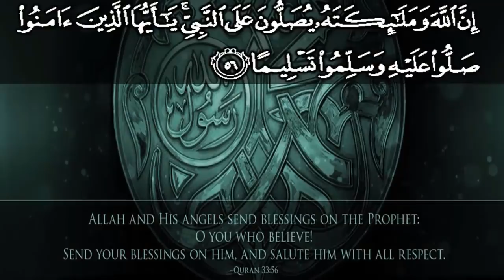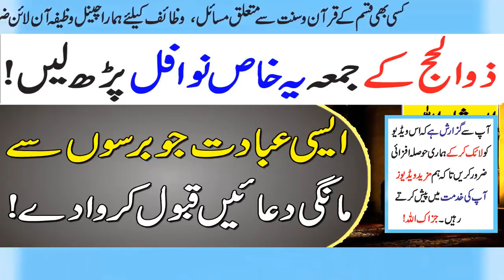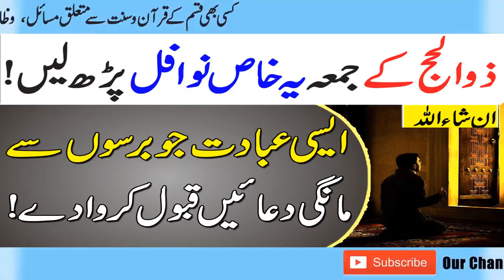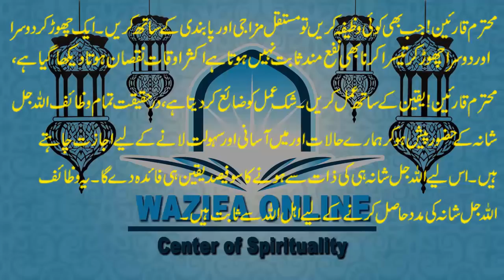Zil Hajj Ke Jumma Khas Nawafil Ka Wazifa - Wazifa for Hajat